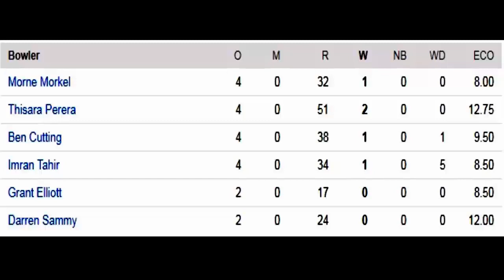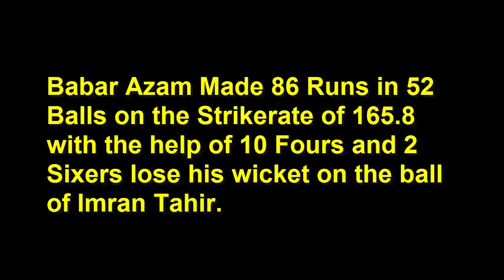Pakistan vs World XI 1st T20 Match Highlights September 12, 2017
Pak 197/5 in 20 Overs
W XI 177/7 in 20 Overs
Babar Azam Received Man of the Match Trophy  on his 86 Runs Innings